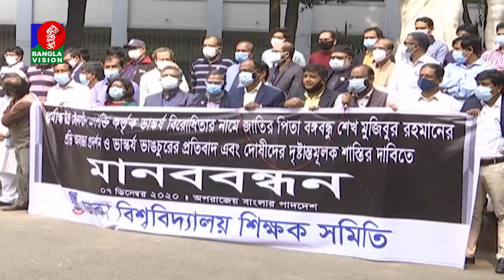দুপুর ২ টার বাংলাভিশন সংবাদ | Bangla News | 07_ December _2020 | 02:00 PM | BanglaVision News